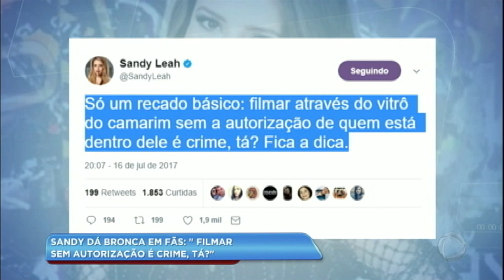Hora da Venenosa: Sandy dá bronca em fãs por filmar sem autorização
A cantora foi filmada sem sua autorização e fez questão de mandar um recado para o fã: "É crime, tá? Fica a dica". Confira na Hora da Venenosa desta segunda (17).